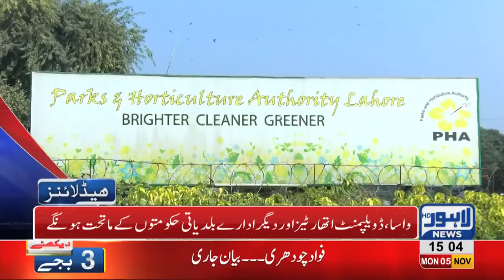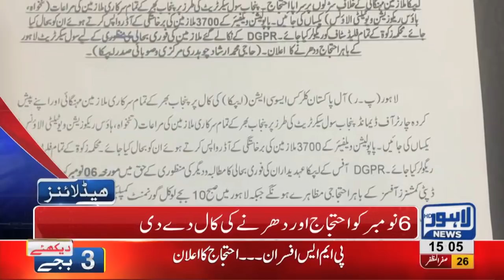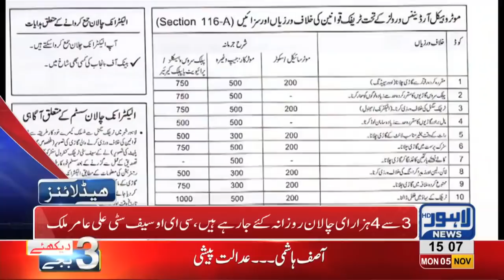03 PM Headlines Lahore News HD – 5th November 2018